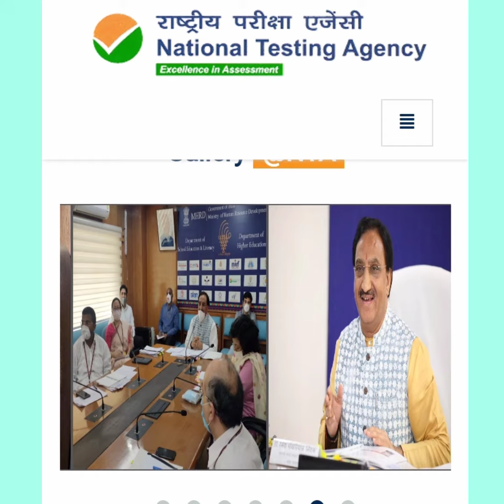CBSE Board Exam Shedule on December 22 nd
Education Minister Live Goes Post poned